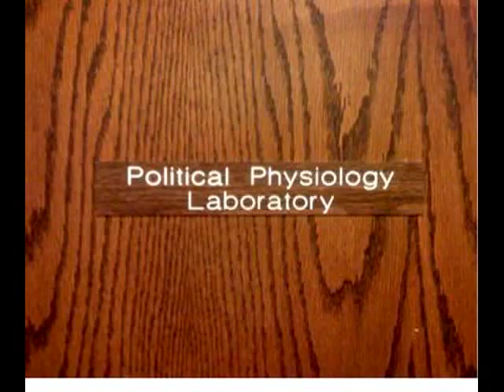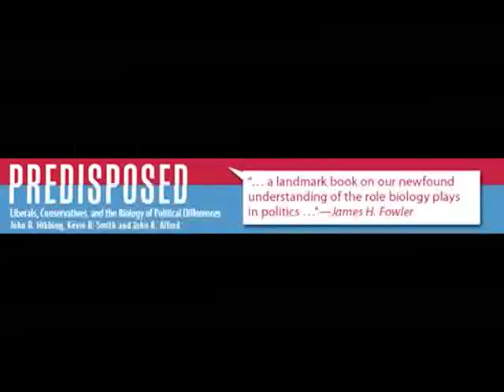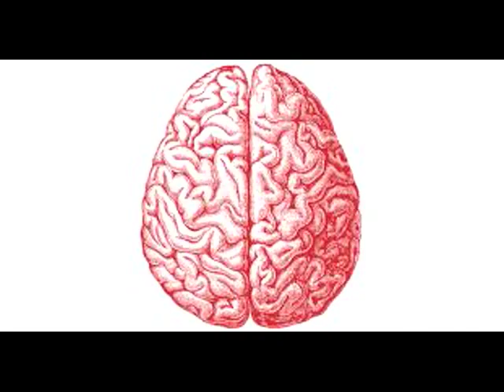Kevin Smith author of new book "Predisposed" on For Your Ears Only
A Bulleted Summary of the New Book

PREDISPOSED: Liberals, Conservatives, and the Biology of Political Differences

by John Hibbing, Kevin Smith, and John Alford

WHAT ARE PREDISPOSITIONS?

• Predispositions are reflexive responses of approval or disapproval that occur without conscious thought or consideration.

• They are defaults that are deeply embedded in our psychology and biology and they show up in everything from personality traits to moral judgments to tastes in food and music.

WHAT IS THE CONNECTION BETWEEN PREDISPOSITION AND POLITICS?

• People instinctively respond in different ways to the same events, people, proposals or issues.

• Individual differences in political viewpoints are inevitable. Evolution and biology, as well as culture and experience, make this inevitable. We are predisposed to be different.

HOW ARE LIBERALS AND CONSERVATIVES PREDISPOSED?

• Liberals and conservatives display different patterns of thinking, including differences in cognition, memory and attention.

• Research consistently shows conservatives are more aware of potential threats in their environment, and more wary of the unfamiliar and novel.

• Research also shows liberals are more attracted to and comfortable with the unfamiliar and the novel, and pay less attention to potential threats.

WHY DOES POLITICAL PREDISPOSITION MATTER?

• Conservatives and liberals are unlikely to persuade each other to different points of view. They can, however, understand why those differences exist.

• Understanding those differences will not lead to an end of political conflict, but it may lead to better management of political conflict.

Published by Routledge * September 24, 2013
Pages: 304 * Price $29.95 hardcover *ISBN: 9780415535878